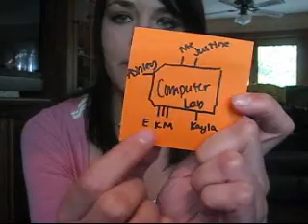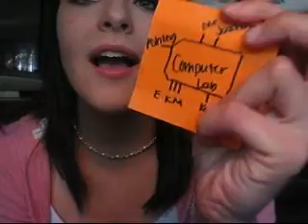(9.25) Kickball and lockers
Yeahhhhh Thank goodness its thursday!!